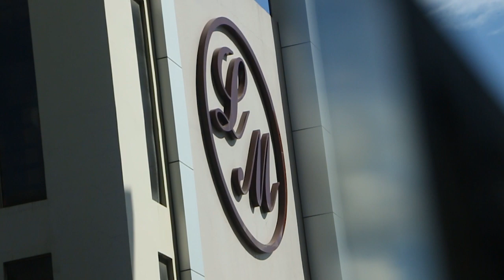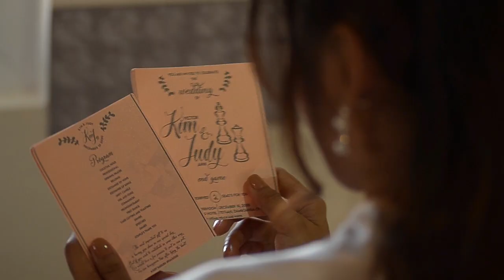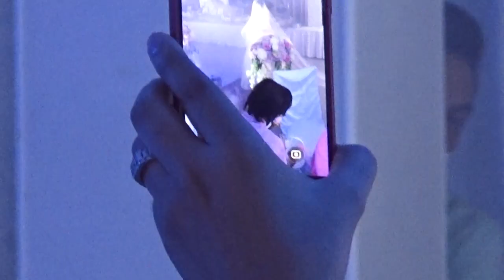KIMJU SDE WEDDING VIDEO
Victor Kim Bue and Judy Ann Lapinid
December 10, 2020
LM Metro Hotel Zamboanga City

Video by Zamboanga Vivid Snaps